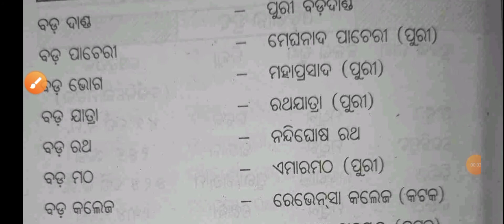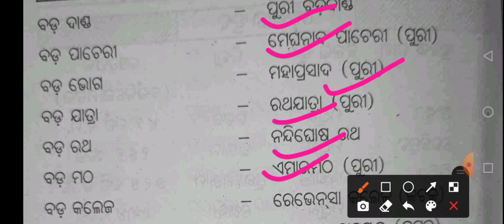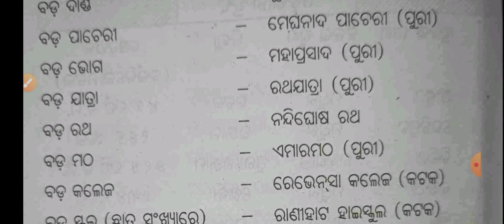ଓଡ଼ିଶାର ବଡ଼ ll Big In Odisha ll Odisha Quiz ll Odisha Gk ll Odia General Knowledge ll Odia Gk Zone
odisha ra bada
big in odisha
odisha quiz
odisha gk
largest in odisha
competitive gk questions